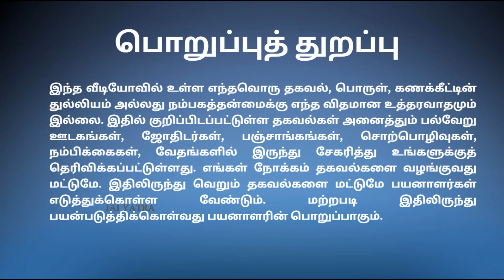குரு பெயர்ச்சி பலன்கள் 2024: 12 ராசிக்கும் எப்படி இருக்கும் மற்றும் பரிகாரம் என்ன செய்வது ...